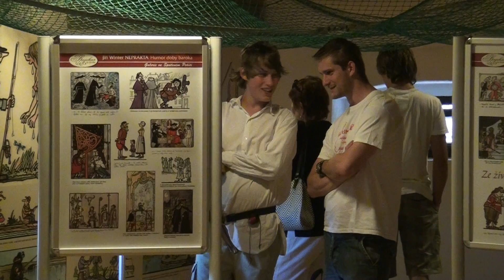Baroko ve Spáleném Poříčí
Videoklip z kulturního programu ve Spáleném Poříčí pořádaném v rámci "6 týdnů baroka", 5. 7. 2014.